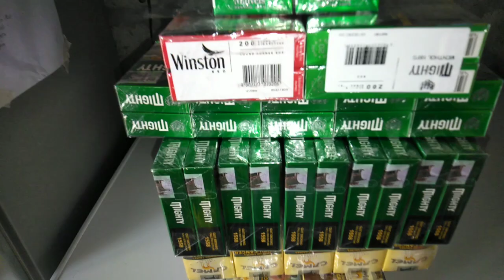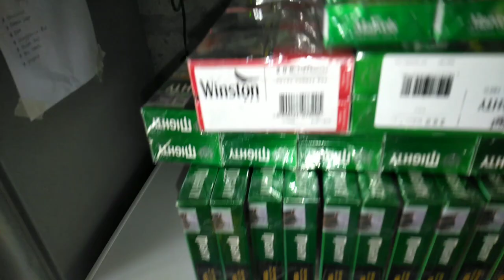YAPOKO &JTI delivery +URC UPDATES